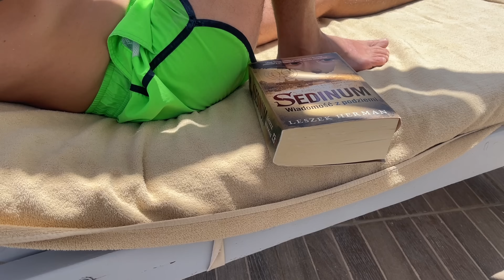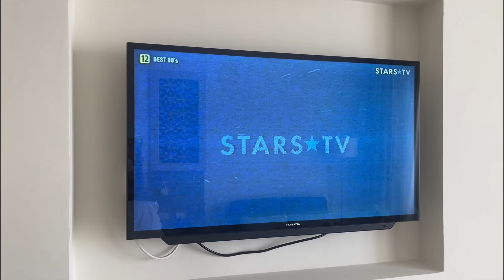VLOG - CZUJĘ SIĘ OKRADZIONA!!!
Pierwszy film od 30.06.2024 godz. 17.00